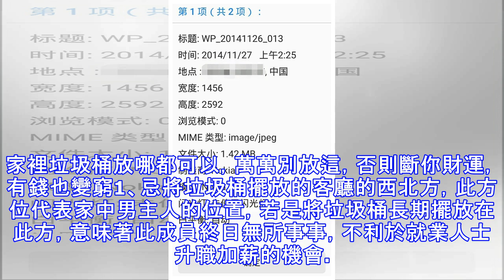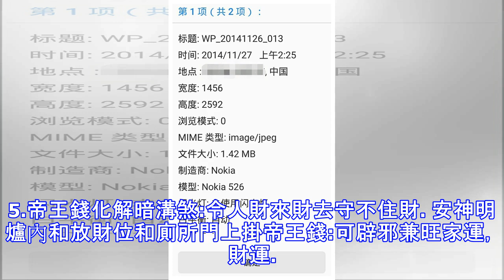家裡垃圾桶放哪都可以，但千萬別放這，否則斷你財運，窮的響叮噹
垃圾桶是我們必備的家居用品之一，在每個家庭中都能夠看到它的身影，垃圾桶為我們帶來許多的便利，同時也為我們帶來一定的風水影響。小小的垃圾桶也是包含著許多的風水作用，我們在使用的時候也是需要注意的，如果是使用不恰當，就會給我們帶來不好的影響。家裡垃圾桶放哪都可以，萬萬別放這，否則斷你財運，有錢也變窮1、忌將垃圾桶擺放的客廳的西北方，此方位代表家中男主人的位置，若是將垃圾桶長期擺放在此方，意味著此成員終日無所事事，不利於就業人士升職加薪的機會。對家中男主人的健康運勢也極為不利，容易患上眼科疾病和腸胃疾病。2、擺放垃圾桶時，最宜擺放在比較隱藏的位置，垃圾桶在風水上會帶來一定的煞氣，若能將垃圾桶擺放在看...